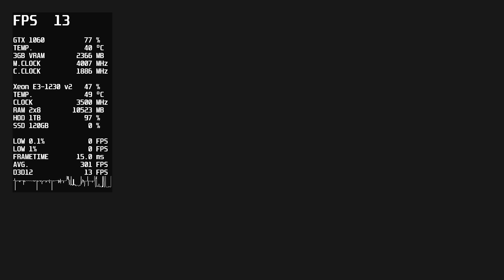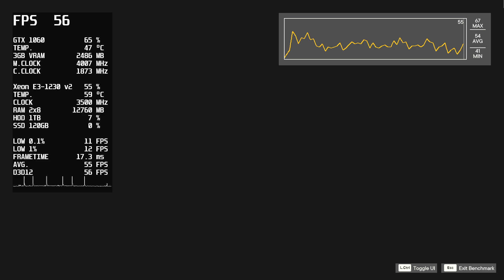Far Cry 6 - 1080p - Xeon E3-1230 v2 - GTX 1060 - 16GB RAM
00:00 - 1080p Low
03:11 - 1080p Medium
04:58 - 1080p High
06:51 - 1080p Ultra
08:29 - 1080p Low FSR Ultra Quality
10:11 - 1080p Low FSR Quality
11:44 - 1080p Low FSR Balanced
13:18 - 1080p Low FSR Performance

🔧 SPECS 🔧

▶ Motherboard: ASUS P8H61-M LX3 R2.0
▶ CPU: Xeon E3-1230 v2 3.30GHz
▶ GPU: Palit GTX 1060 Dual 3GB
▶ RAM: DeTech DDR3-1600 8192MB + DeTech DDR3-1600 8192MB
▶ SSD: WALRAM 2.5 120gb
▶ HDD: Toshiba P300 1TB 7200rpm 64mb
▶ PSU: Cooler Master Elite V4 600W

▶ Monitor: LG IPS224 21.5
▶ Mouse: A4 Tech Bloody Q80
▶ Mousepad: NoName
▶ Keyboard: Corsair Gaming STRAFE RGB
▶ Microphone: Sven MK-390
▶ Headset: Sennheiser HD 206